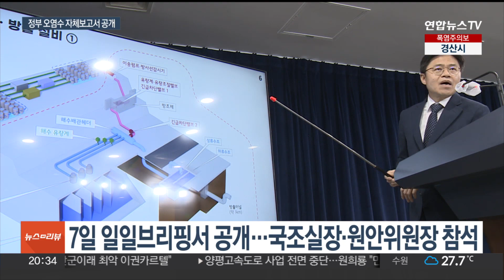정부, 오염수 자체 검토보고서 내일 공개…"일본에 제안도 포함" / 연합뉴스TV (YonhapnewsTV)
정부, 오염수 자체 검토보고서 내일 공개…"일본에 제안도 포함"
[뉴스리뷰]

[앵커]

2년간 일본 후쿠시마 오염수 방류 계획의 안전성을 검토해 온 우리 정부가 내일(7일) 그 결과 내용이 담긴 자체보고서를 공개합니다.

일본 정부에 제안하는 안도 담겨 있다고 하는데요.

한상용 기자입니다.

[기자]

2021년 8월부터 한국원자력안전기술원을 중심으로 일본 오염수 방류의 안전성을 점검해 온 우리 정부.

지금까지의 점검, 분석 내용을 종합한 자체 검토보고서를 일반에 공개합니다.

[박구연 / 국무조정실 1차장] "그간 일본 측 공개자료, 시찰단 활동에서 확보한 자료 등에 대한 분석을 토대로 도쿄전력의 오염수 방류계획에 대한 독자적 검증을 진행해 왔습니다. 내일(7일) 일일브리핑 자리에서 결과를 설명드릴 수 있을 것으로…."

이 보고서에는 두 달 전 우리 시찰단이 후쿠시마 현지에서 확보한 원자료 분석 내용, 방류시설 시운전 점검에 대한 종합적 평가도 담겼습니다.

이와 함께 국제원자력기구 IAEA가 지난 4일 공개한 종합보고서에 대한 우리측 전문가 판단도 반영됐을 것으로 보입니다.

특히, 이런 판단을 근거로 일본 정부에 우리측 입장도 분명하게 전달할 것으로 예상됩니다.

[신재식 / 원자력안전위원회 방사선방재국장] "결과에 대해서는 종합 결과와 그 다음에 일본에 제안, 제언할 그런 내용까지 포함돼 있습니다."

보고서 공개 자리에는 오염수 대응 태스크포스를 이끌어 온 방문규 국무조정실장, 검토보고서 작성을 총괄한 유국희 원자력안전위원장, 관계부처 차관도 참석합니다.

한편, 라파엘 그로시 IAEA 사무총장은 일본 방문 직후 우리나라를 찾아 토요일에 유국희 원안위원장, 박진 외교부 장관과 잇따라 면담을 갖습니다.